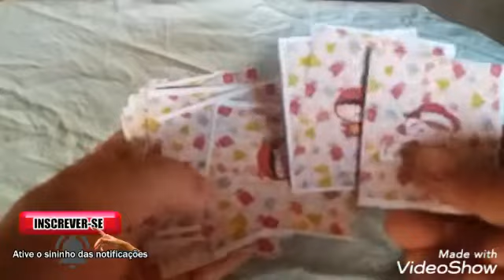Balinhas personalizadas para o Natal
oi hoje vim mostar como fazer balinhas personalizadas para o Natal.

beijão até o próximo vídeo